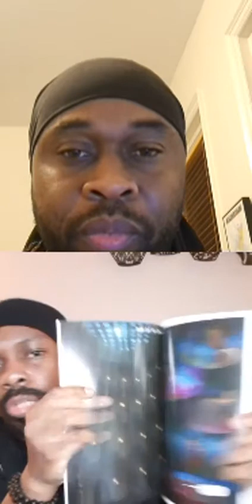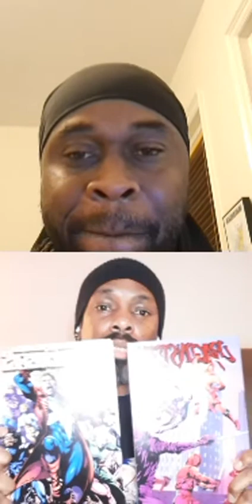The Xion Variety Show Season 2 Ep5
Welcome back to another episode of the Xion Variety Show!

With Episode 5 on this season of the Show, we continue to give you a multitude of topics and segments to entertain you.

First off, the hosts discuss their favorite Monumental Moments In Comics! Then, we welcome pop culture icon Ariell Johnson, owner of Amalgam Comics and Coffeehouse to the show.

Followed by trivia, reviews and more. So much goodness in one show. Welcome to Xion.

The Xion Variety Show is a production of the Xion Network, the Philadelphia based comic book network group. This is a show dedicated to all things pop culture: comics, movies, sci-fi and more. The show contains trace amounts of adult language, silliness, strong opinions and all types of shenanigans. The views expressed in the show by the hosts Shawn Alleyne and Julian Mosely do not reflect Xion as a whole. We just want to give you an escape from the craziness of the world and have some fun, so don't take us too serious.